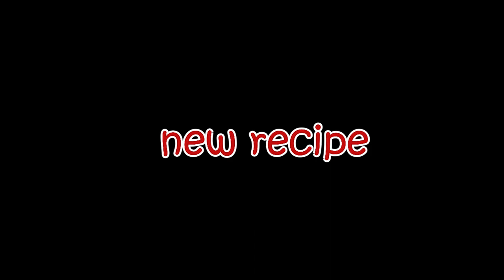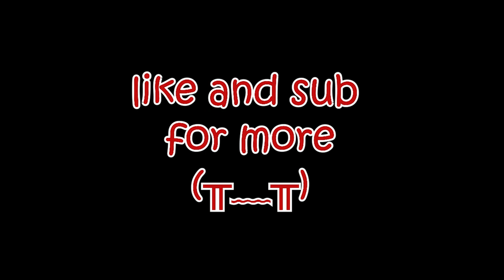Being a chef is hard // Plate up // ft sauce